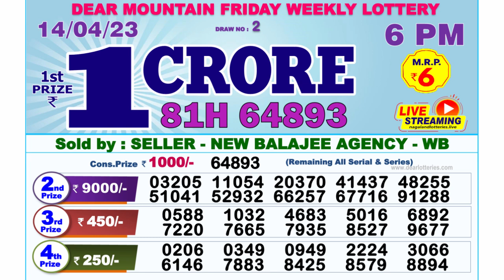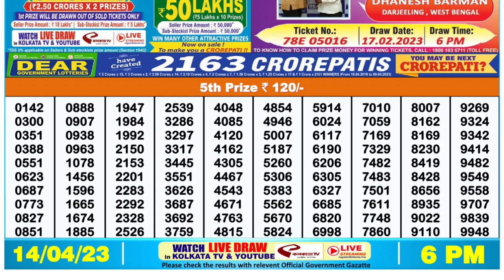Dear Lottery Sambad 6pm today 14.04.23 Nagaland State Lottery Result